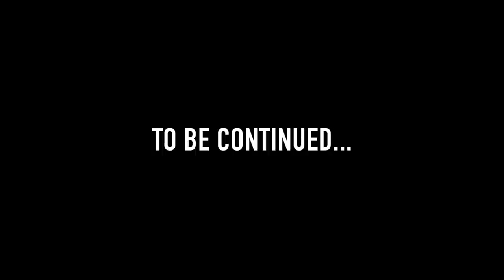The Batman Stop Motion - Batman vs the Riddler (Emerging Shadow Pt 1) [Stop Motion Film]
The Batman Stop Motion - Batman vs the Riddler (Emerging Shadow Pt 1) [Stop Motion Film] When someone close to Batman goes missing- he and the new Robin, Damian Wayne, must uncover the mystery... Hope you guys enjoy the sick fight and can't wait to bring more DC and Justice league stuff! Watch the Behind the scenes making of time lapse